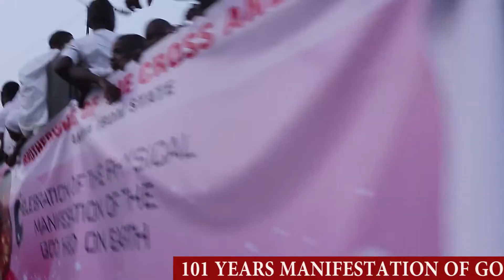2019 Celebration of Leader Olumba Olumba Obu at 101 years. Post Centenary Outing. (Thriller)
Post Centenary Outing. 101 years of the physical manifestation of God on earth.
30th December 2019.